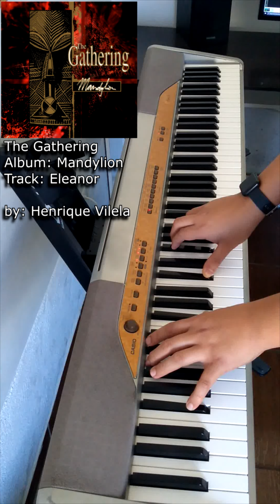Eleanor - The Gathering - Keyboard Cover